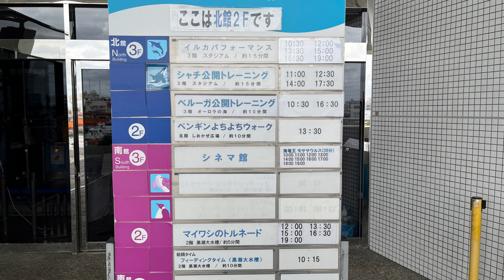名古屋港水族館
名古屋港ガーデン埠頭